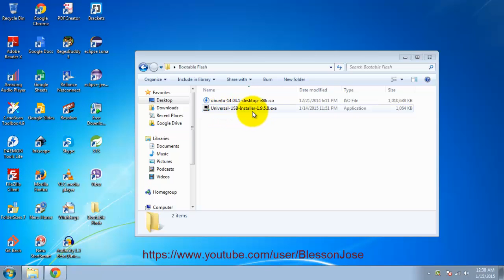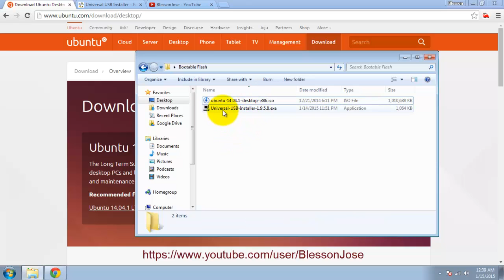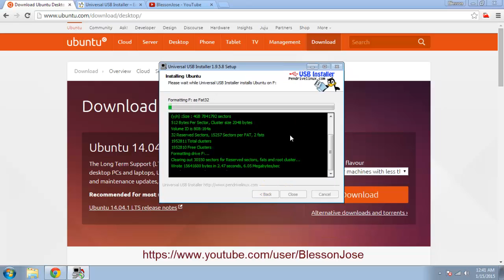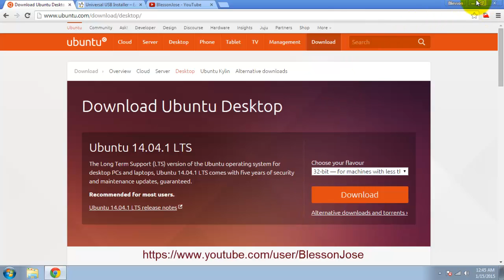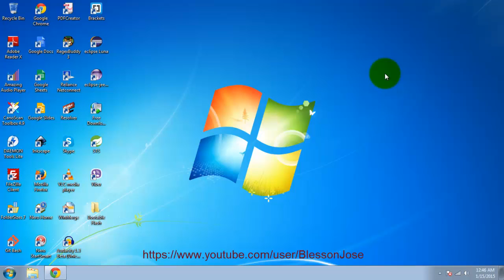How to create Bootable Flash Drive for Ubuntu 14.04 LTS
Watch this video to learn how to create Bootable Flash Drive for Ubuntu 14.04 LTS or just about any distribution of Linux.

STEPS

3) Run Universal-USB-Installer-1.9.5.8.exe

4) Click on "I agree" for License

5) Select the Linux distribution.

6) Select the iso file for Ubuntu

7) Select the flash drive

8) Check the Format checkbox.

9) Click create.

10) Once the installation is done, close the Universal USB Installer.

11) Use the Bootable Flash Drive to install Ubuntu 14.04 LTS on any machine.

NOTE: Make sure to select USB Flash Drive as the First Boot Device in your Bios.